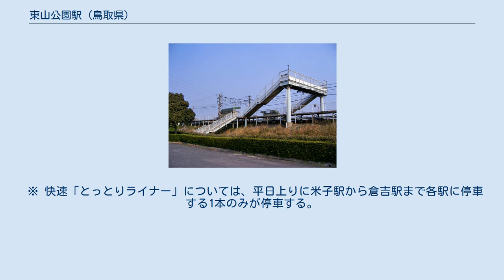東山公園駅 (鳥取県)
東山公園駅（ひがしやまこうえんえき）は、鳥取県米子市車尾（くずも）にある西日本旅客鉄道（JR西日本）山陰本線の駅である。
運転系統上は伯備線の列車も乗り入れ、利用が可能である。
 平日の朝は博労町駅同様駅員が配置される。
ホームは盛土上にあり、下りホーム（2番のりば）側に入口が設置され、上りホーム（1番のりば）へは無蓋跨線橋で連絡している。
米子駅管理の無人駅で、入口付近に乗車駅証明書発行機が設置されていたが、2014年1月に使用停止となり、のちに撤去された。
 近くの米子市民球場でプロ野球公式戦が行われる時と、東山運動公園でガイナーレ鳥取の公式戦が行われる時は、当駅が最寄駅となるため大変混雑する。
その当日は、快速「とっとりライナー」が当駅にも停車する時がある。
 2014年（平成26年）5月13日 - 14日、2010年（平成22年）6月22日 - 23日以来約3年11ヶ月ぶりに米子市民球場でプロ野球公式戦が開催された際には、快速のみならず特急やくもも一部が臨時停車した。
 ※ 快速「とっとりライナー」については、平日上りに米子駅から倉吉駅まで各駅に停車する1本のみが停車する。
停車駅については列車記事を参照のこと。